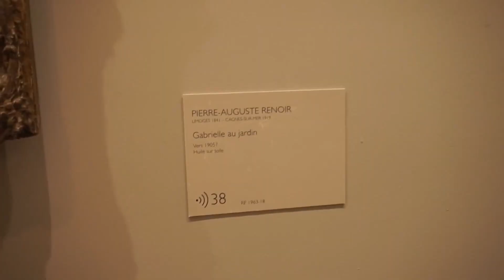Paris Trip | Climbing the Eiffel Tower, Arc de Triomphe, Michelin Star restaurant, Museums, and More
Our second day, but first full day in Paris! We climbed up the Eiffel Tower, ate some incredible food (croissants, ramen, escargot, etc.), took a bus tour, climbed up the Arc de Triomphe, visited Museé de l'Orangerie and the Tuileries Garden, and ended the day at a speakeasy.

We also show how we used the Paris Pass from Go City throughout our trip!
$curlysuue